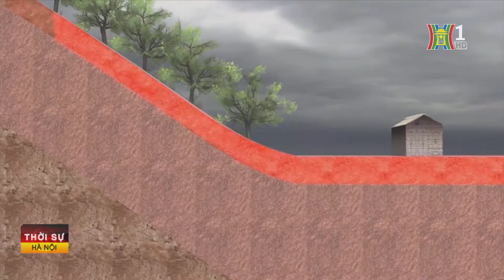Đề phòng mưa lớn gây sạt lở tại Bắc Bộ | Tin tức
Sau những ngày nắng nóng gay gắt và đặc biệt gay gắt kéo dài thì từ đêm qua, mưa lớn đã quay trở lại khu vực Bắc Bộ và Trung Bộ. Nhiều nơi lượng mưa đã lên trên 200mm như Hà Giang. Công tác phòng chống cần phải được đặc biệt chú ý.